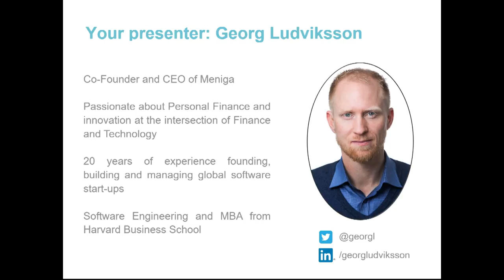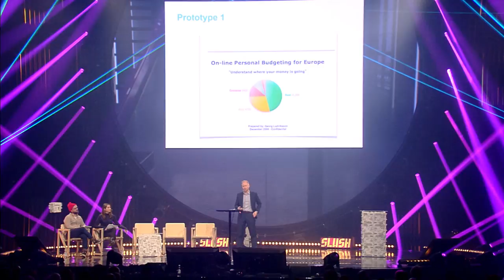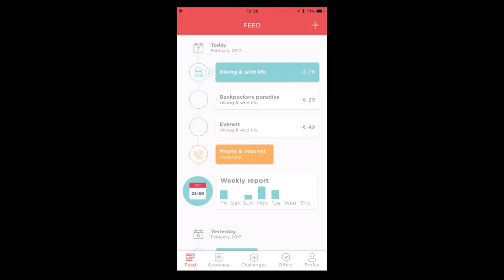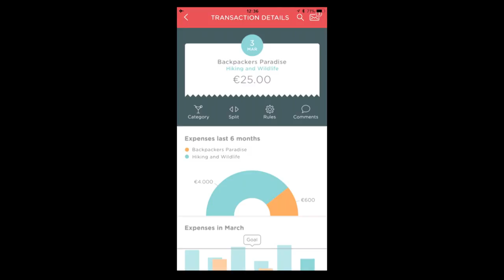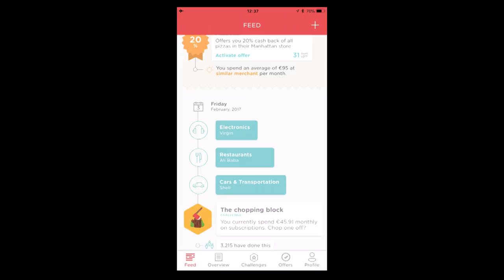Slush Nordic Showcase: Meniga (Co-founder & CEO George Ludviksson)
Nordic Showcase presents six Nordic startups that are looking to become the next tech superstars.

Meniga helps financial institutions worldwide utilise their data to personalise digital channels and drive customer engagement.